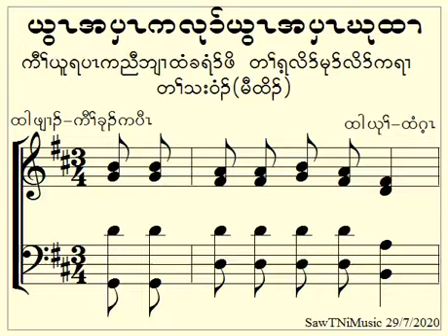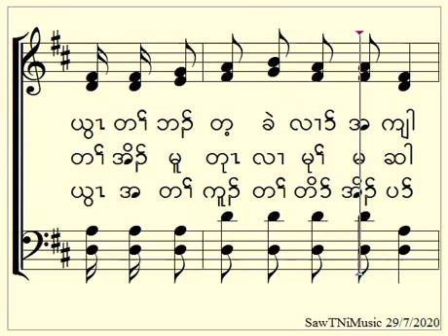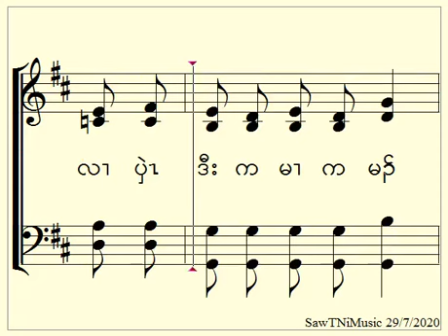EKBF Choir song nusic By Rev. Kaw Kulay